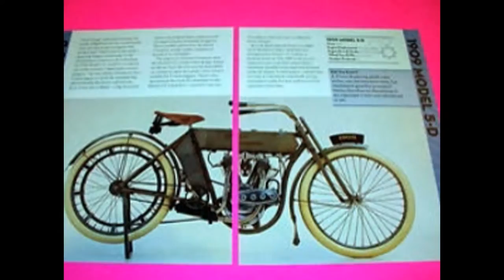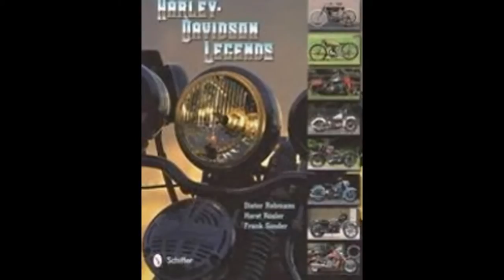Harley Davidson Model 5 1909 with Look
this video shows Harley Davidson Model 5 1909 with Look